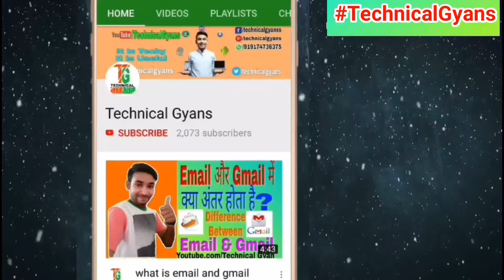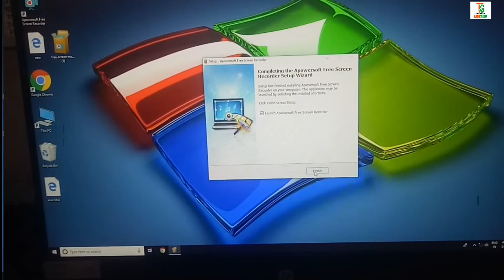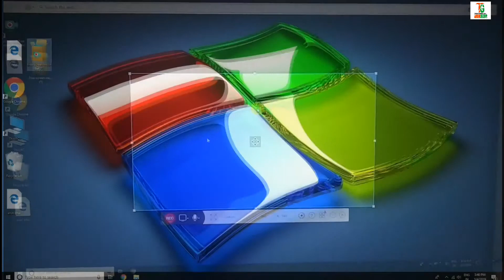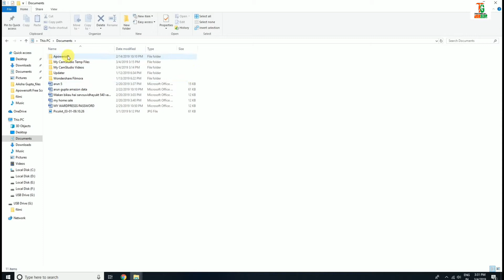How To Record Computer & Laptao Screen? Computur Ki Screen ko Free Me Record Karna Seekhen.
"Namaskar Dosto"
Dosto is video me maine aapko yeh bataya hai ki aap kaise apne Computer ya Laptop ki screen ko free me record kar sakte hai wo bhi bahut hi aasani se.
Dosto mai ummed karta hu ki aapko video pasand aaya hoga, agar aapko video pasand aaya ho to please video ko like kare share kare aur aapka koi bhi sawal ya sujhaav ho to comment karna mat bhuliye ga aur Apne channel "Technical Gyans" ko subscribe karna bilkul mat bhuliyega kyoki mai laata rahata hu aapke liye isi tarha ke tech video.!
धन्यवाद दोस्तों "JAI HIND"
.by
Technical Gyans
TechnicalGyans